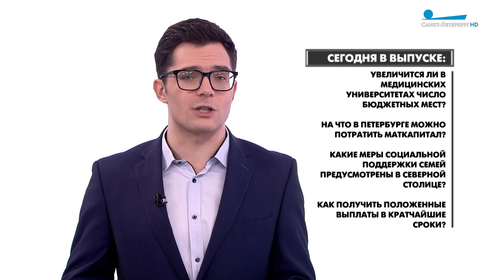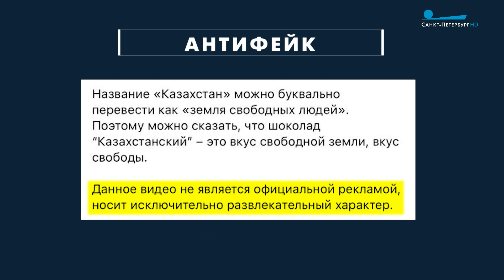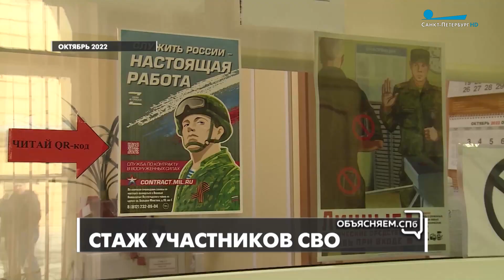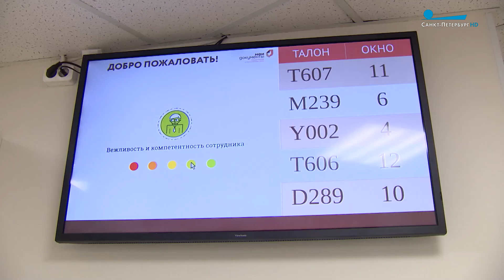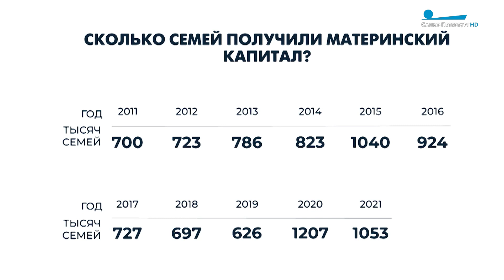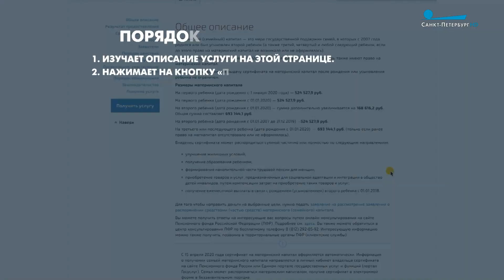«Объясняем. СПб» 23 ноября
В новом выпуске начальник управления социальной защиты материнства и детства КСП СПб Ирина Шереметева рассказала, какие единовременные выплаты предусмотрены для семей с детьми в Петербурге.